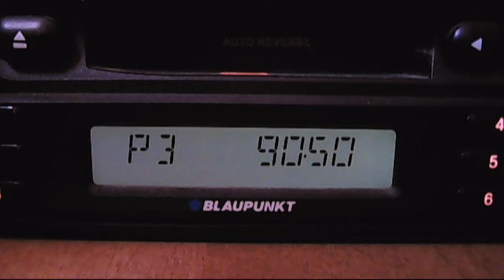fm dx troposcatters istanbul and izmit 14:48